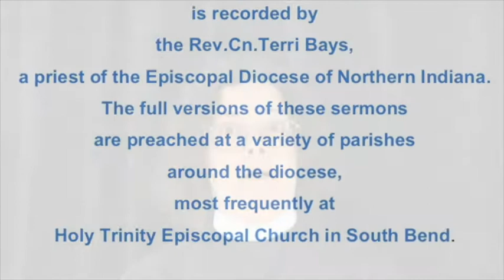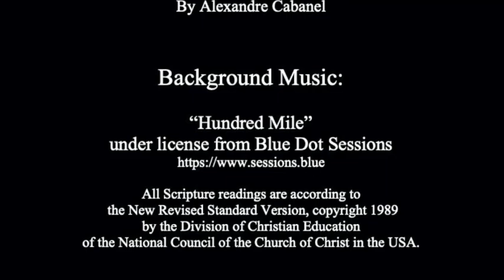Come to me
Genesis 24:34-38, 42-49, 58-67
Psalm 45: 11-18
Romans 7:15-25a
Matthew 11:16-19, 25-30
The full version of this sermon will be live-streamed as part of Morning Prayer at the Church of the Holy Trinity, South Bend on July 5, 2020.